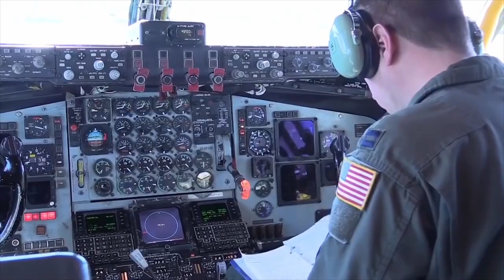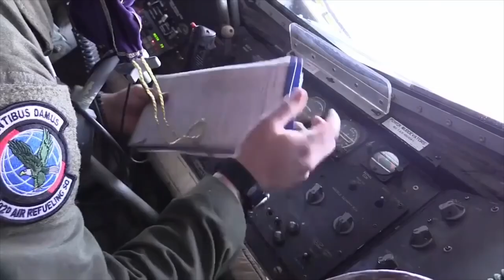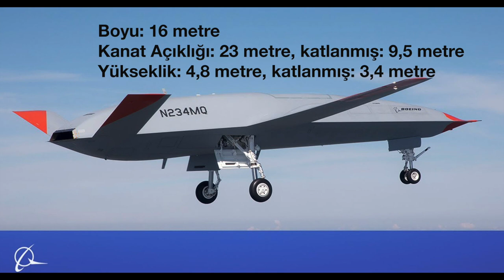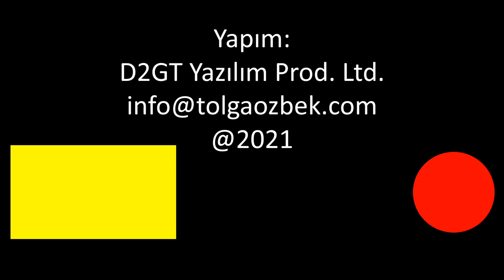Havada yakıt ikmali yapan İHA: MQ-25 Stringray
Tolga Özbek anlatıyor... Boeing tarafından geliştirilen MQ-25 Stringray, uçak gemilerinden kalkış ve iniş yeteceğine sahip bir İnsansız Hava Aracı (İHA). Görevi ise havada yakıt ikmal. Stealth tasarımı ile neden bu tür bir İHA'ya ihtiyaç duyuldu? Niye bazı İHA'larda jet motor kullanılıyor?
Videomuzun müziği, değerli takipçimiz Selçuk Çelebi tarafından hazırlandı:
Kanalı  @Ambient Music Selcuk Celebi   Eserlerine ulaşmak için: